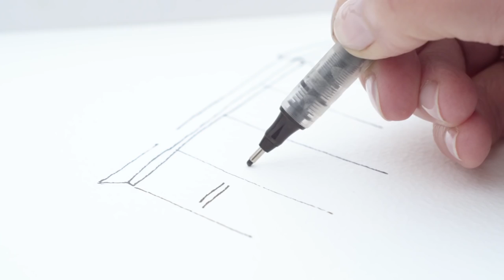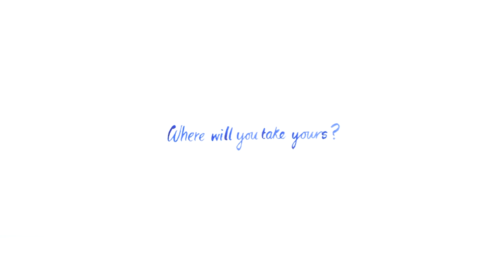Pocket-sized Brush Pen Set - Winsor & Newton Cotman Watercolour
All packed into a slim, beautifully curved case that fits in your pocket, the Cotman Brush Pen Set allows you to capture moments of inspiration no matter where you are, and add splashes of vibrant colour to your work with all the precision and control of your favourite brush.

Includes 12 Cotman Watercolour Half Pans made from the purest pigments. The brush pen was developed especially for the set, it has an ergonomic design and its own water reservoir. The tactile bobble makes the brush pen easy to squeeze and control the flow of water to the brush tip when you need it.